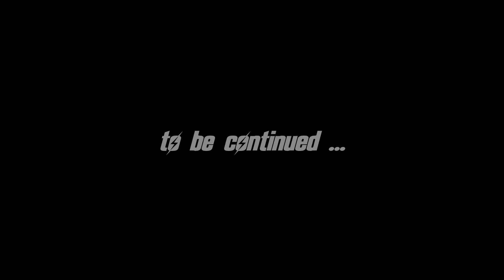FALLOUT 4: Settlement Builder #18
My blind let's play of Fallout 4 (Survival Difficulty) - Settlement Building portions only!